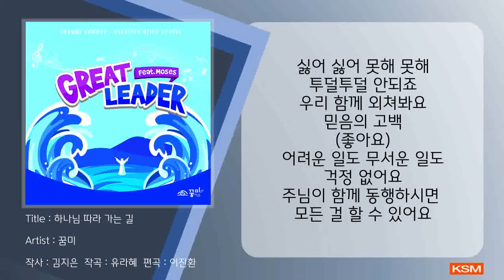[가사 영상 AR] 하나님 따라 가는 길 - 꿈미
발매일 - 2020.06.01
앨범명 - 2020 꿈미 여름 VBS "GREAT LEADER"
장르 - CCM
발매사 - (주) 광수미디어
기획사 - 꿈미

2020 꿈미 여름 VBS “GREAT LEADER”
리더가 사라진 이 시대.
위대한 리더 (GREAT LEADER) 이신 하나님께서는 모세를 좋은리더(GOOD LEADER)를 넘어서
세상을 구원하는 위대한 리더(GREAT LEADER) 로 빚어가십니다.

2020년 여름 GREAT LEADER 하나님께서 모세의 스토리를 통해
그려가시는 역사의 현장으로 여러분을 초청합니다

꿈미는 가정과 교회를 연결하여 믿음의 세대를 세워나가는 크리스찬 교육기관입니다.
꿈미홈페이지 율동영상과 배우기 영상을 확인할 수 있습니다.

작사 김지은
작곡 유라혜
편곡 이진환

[가사]
하나님 따라가는 길 어떤 말을 해야할까
하나님 따라가는 길 어떤 마음일까
싫어 싫어 못해 못해 투덜투덜 안되죠
우리 함께 외쳐봐요 믿음의 고백 (좋아요)
어려운 일도 무서운 일도 걱정 없어요
주님이 함께 동행하시면
모든 걸 할 수 있어요